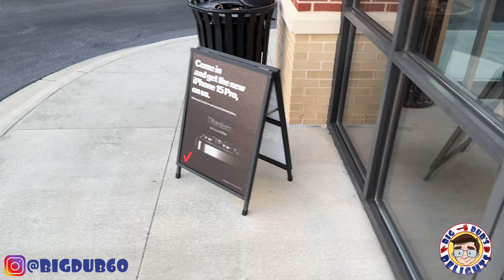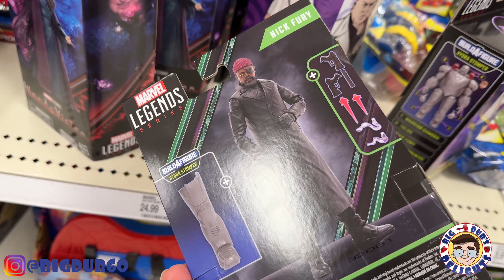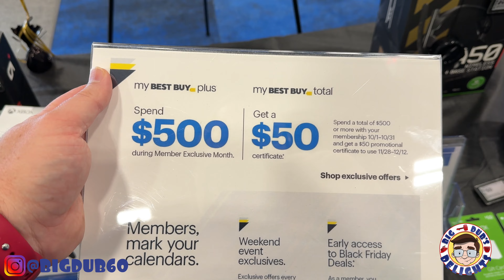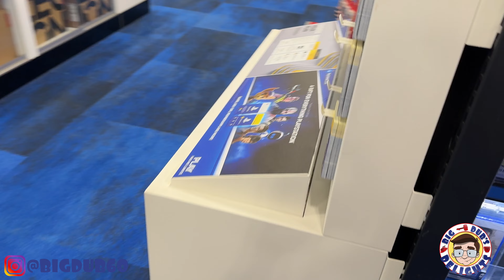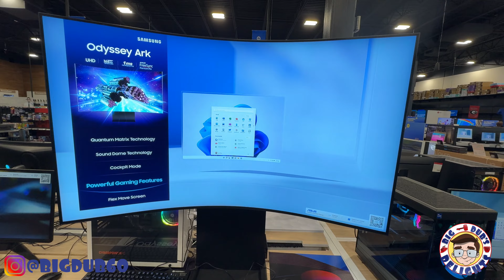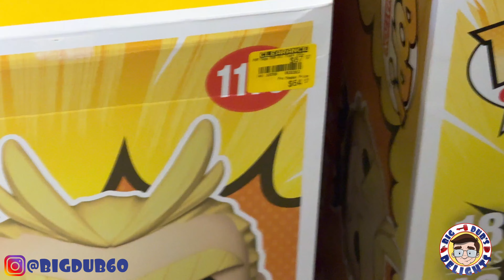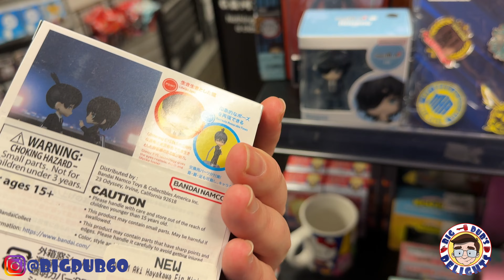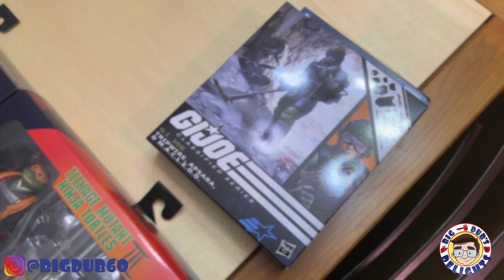Life wIth the Dubs Episode 61: New Beginnings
Welcome to episode 61 of Life with the Dubs. This is a lifestyle Vlog where my family shows you what we are doing each week. This week, we begin our 6th year.

Check out Pop Rocks Comics to buy from David and Sketch (and sometimes Dub)